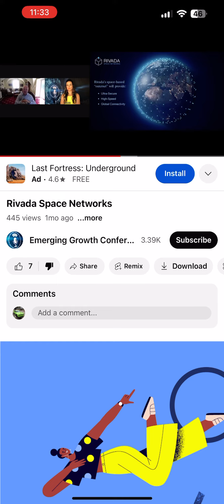Rivada Space CEO on the financing of the OuterWEB project!